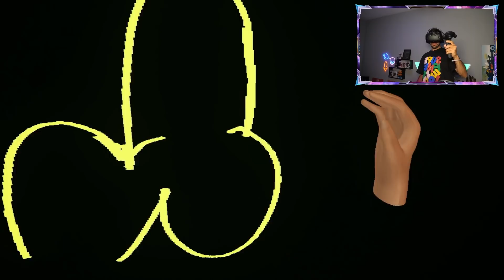SIMULADOR DEL GAMBERRO DE LA CLASE en REALIDAD VIRTUAL (Bad Boy Simulator) - ElChurches